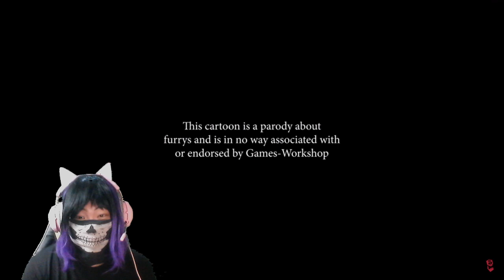THE ORIGINS OF OUR SPACE MARINES!!! - Reacting to Flashgitz | Furry: First Contact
THE ORIGINS OF HOW OUR BOIS FIRST CONTACT

Tags

––– ♪♫ Artists' Links ♫♪ –––